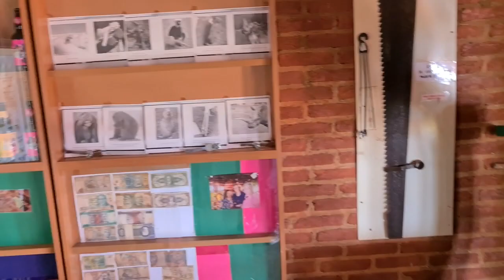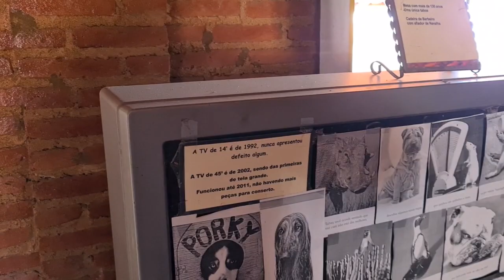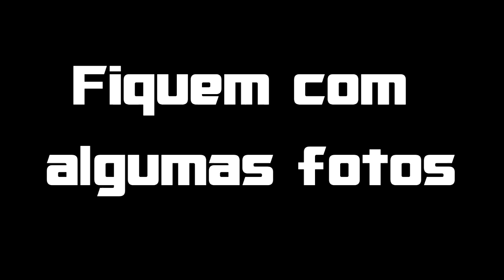Shadow750 - Viagem ao mirante em Caconde - SP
Visite o site e veja quem são os parceiros do projeto Força Custom:

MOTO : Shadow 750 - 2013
CAMERA : GO PRO 3 - Hero White
FOTOS = S20 PLUS